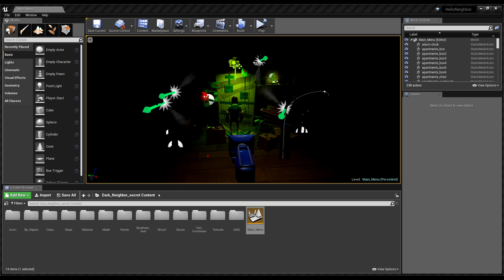ПРИВЕТ СОСЕД НОВЫЙ ДОМ СОСЕДА! ВЫБРАЛ ДВЕРЬ ЧТОБЫ ВЫЖИТЬ! HELLO NEIGHBOR DARK SECRET МОД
ВЫБРАЛ ДВЕРЬ ЧТОБЫ ВЫЖИТЬ! HELLO NEIGHBOR DARK SECRET МОД